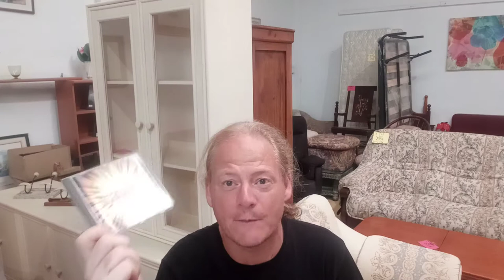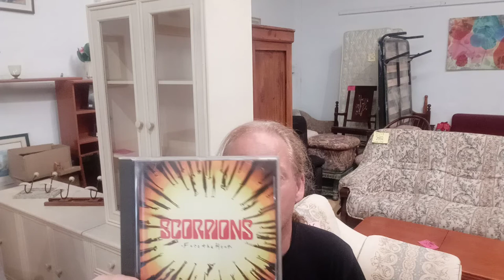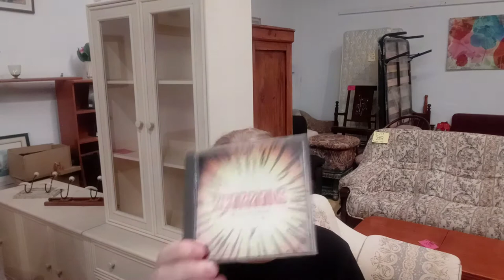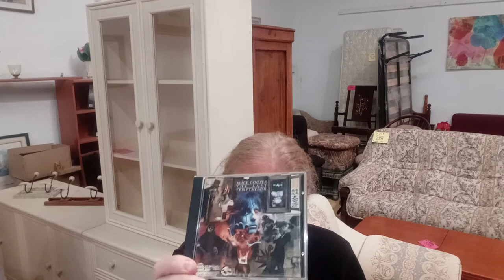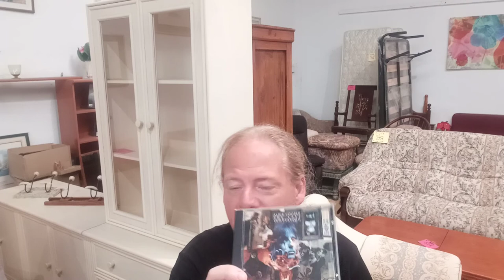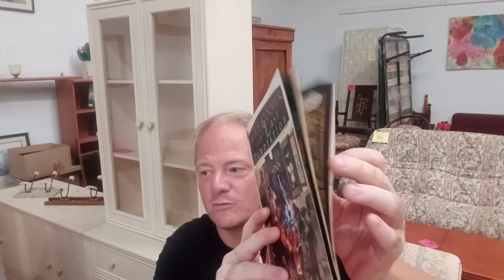ALICE COOPER:THE LAST TEMPTATION(1994)VS SCORPIONS:FACE THE HEAT (1993) video en castellano.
Elige tu disco favorito de los dos. Choose your fave album of this two. The video is in Spanish because people keep asking to make them. Graciassss. Thanksss.